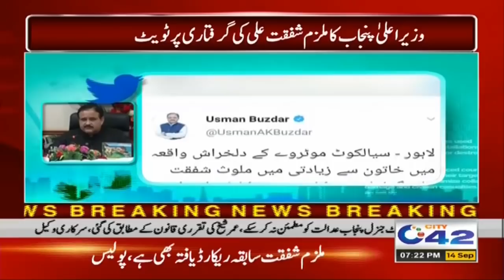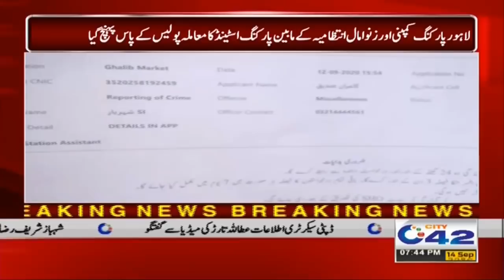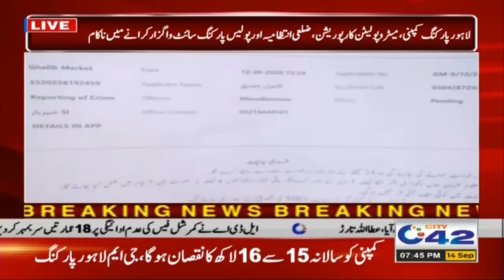7pm News Bulletin | 14 Sept 2020 | City 42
7pm News Bulletin | 14 Sept 2020 | City 42